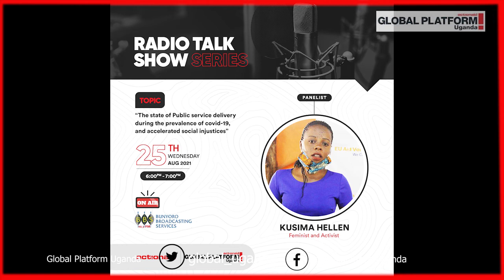Radio talk show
The radio talk show focused on addressing the state of Public service delivery and the Impact of Covid 19 on young people. ''The government has not done enough to improve the education sector during the COVID-19''-  Elijah